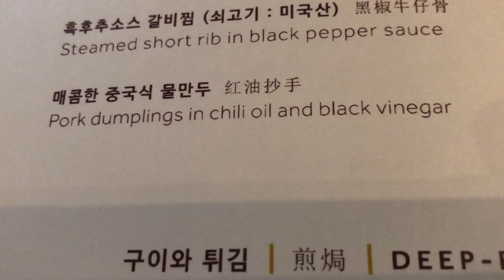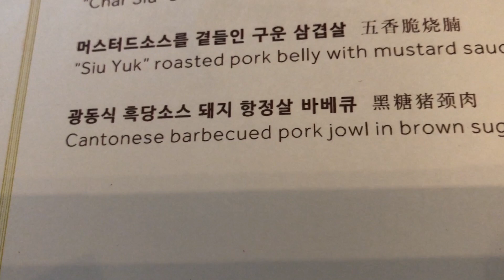포시즌스호텔 유유안 20th - 오멘 프로젝트 2020년도 망하는건가요?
포시즌스호텔 중식당 유유안을 20번째나 가게 됐네요

이번 영상은 뜨거운 여름을 제대로 보내기위해 스테미너 프로젝트

오멘프로젝트를 진행했습니다

주의) 영상 나레이션에는 물만두에 돼지고기 없다고 설명했지만

돼지고기 약간 포함되어 있습니다

자세한 사항은 영상을 통해 확인해주세요

오늘의 요리

매콤한 중국식 물만두 红油抄手 - 20,000 원
Pork dumplings in chili oil and black vinegar

커피소스를 곁들인 흑돼지 갈비  咖啡黑毛猪排骨 - 36,000 원
Deep-fried Jeju Black pork short rib with superior coffee sauce

특제간장소스 한우 숙주 볶음 白灼韩牛片 - 55,000 원
Poached Hanwoo Beef with Bean sprouts in soy sauce

만다린 요거트 무스 케이크 金橘白玉巧克力 - 15,000 원
Sweet mandarin Orange glaze, mandarin marmalade,
light yogurt mousse, lemon sponge